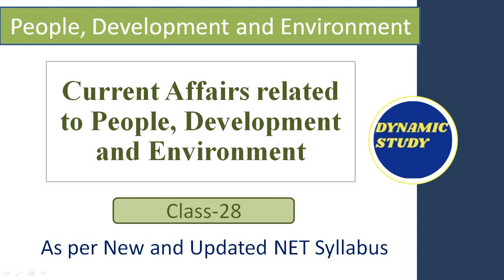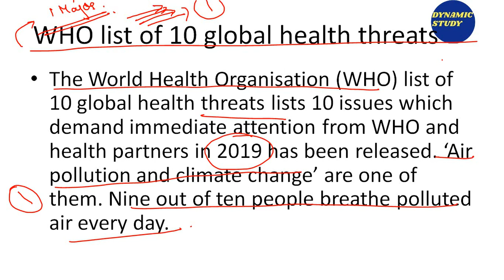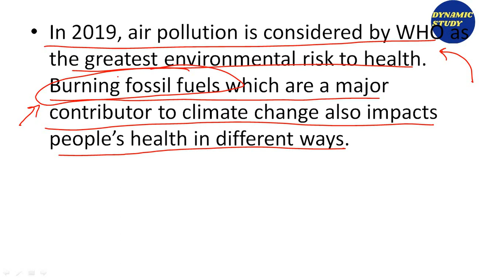Current Affairs: People Development and Environment Class-28